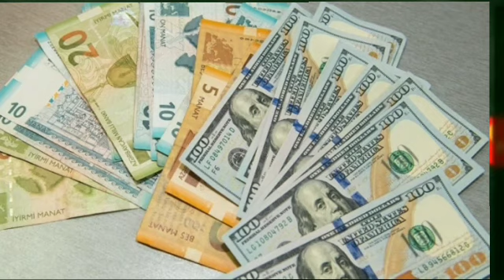GÜNÜN ƏN ƏSAS XƏBƏRLƏRİ (04.04.2021) son xeberler bugun 2021